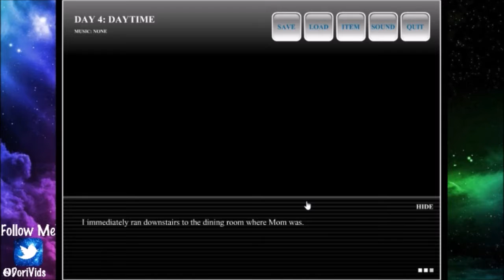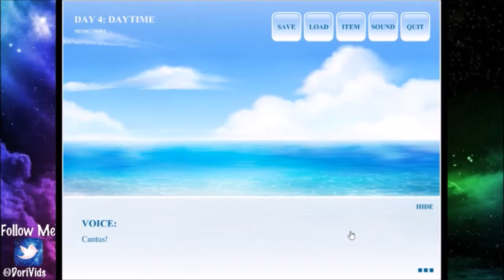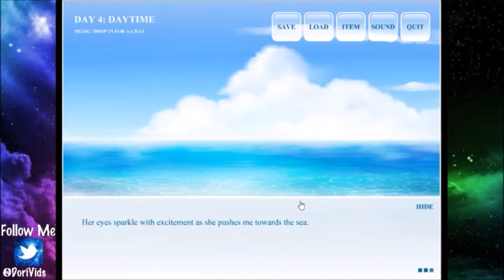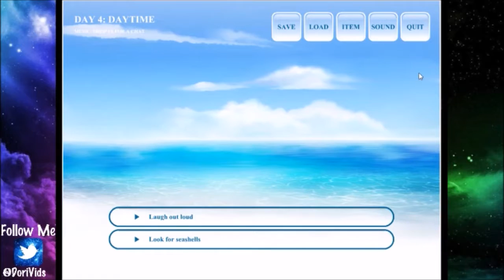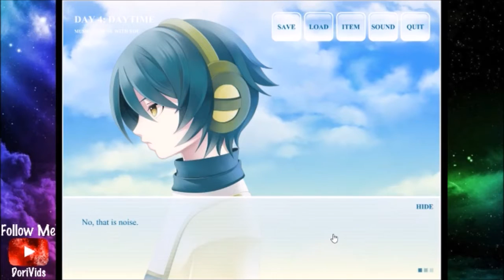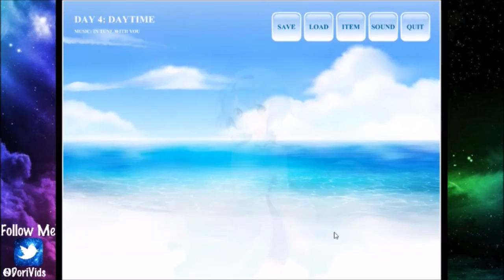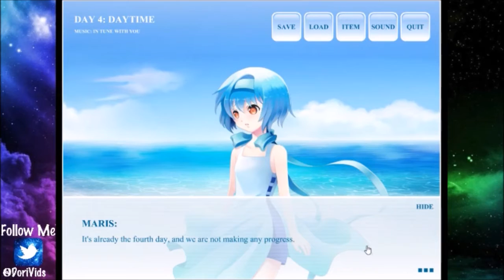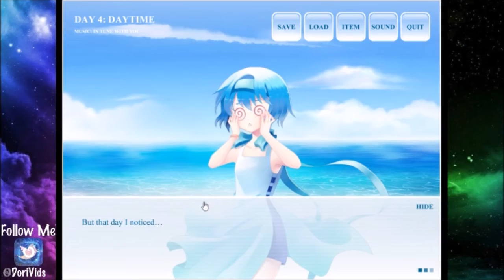Voices From The Sea W/ DoriVids - Ep 5 "Headphones"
It's Dori

Cantus is very antisocial,

We did this Visual Novel over on twitch and multiple wanted me to upload our play though, so here it is :)

i will be uploading them by days in the game so i hope ya'll enjoy...

***ALSO the games lagged a bit during the stream cause of messed up settings on my part and i cant fix that sorry :/

The Visual Novel Voices From The Sea is available and FREE on Steam so if you wanna check it out and play along you can find it there :)